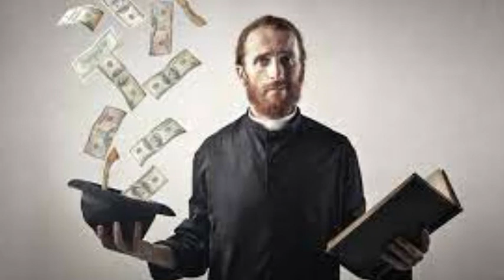Hum kyoun Bimaar hotay han. (Latest research in form of Punjabi Nazaam) BY . SHAHZAD SALEEM